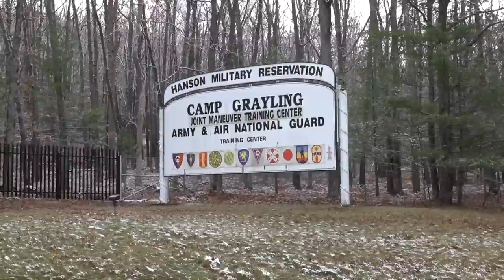Opening Day Hunt, Veteran Deer Hunt, Bragging Board; Michigan Out of Doors TV #2250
This week we have a great opening day hunt, then stop in at 2 different Veteran hunts, and have a Bragging Board as well!